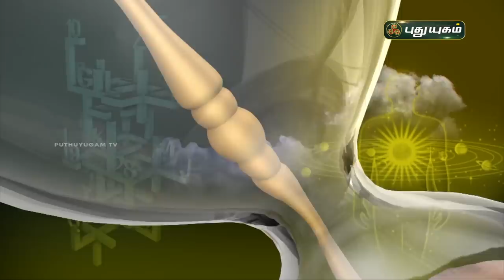Today Rasi Palan - 29/11/2020 | Indraya Rasi Palan Tamil | இன்றைய ராசிபலன் | Astrologers Magesh Iyer